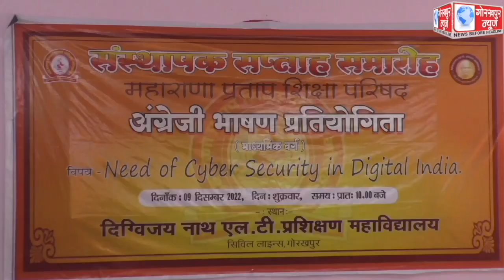नीड ऑफ साइबर सिक्योरिटी इन डिजिटल इंडिया विषय पर महाराणा प्रताप शिक्षण संस्थापक समारोह के अंतर्गत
नीड ऑफ साइबर सिक्योरिटी इन डिजिटल इंडिया विषय पर महाराणा प्रताप शिक्षण संस्थापक समारोह के अंतर्गत अंग्रेजी भाषण प्रतियोगिता का किया गया आयोजन,विभिन्न विद्यालयों के बच्चो ने प्रतियोगिता में लिया भाग,दस दिसम्बर को प्रतियोगिता में प्रथम,द्वितीय, तृतीय स्थान पाने वाले बच्चो को सीएम योगी के द्वारा किया जायेगा संम्मानित